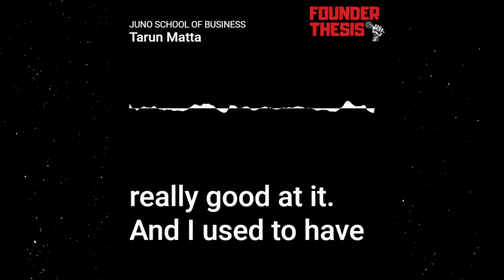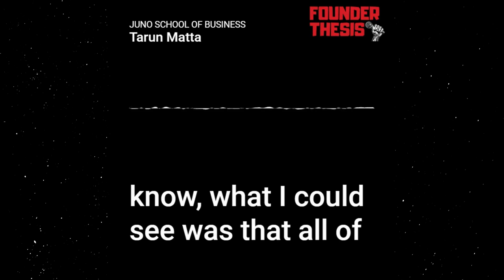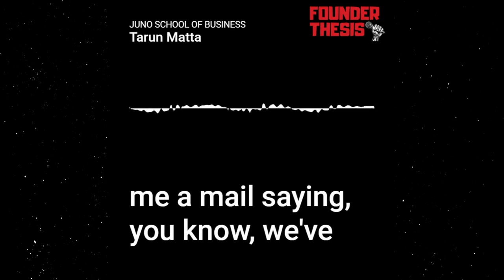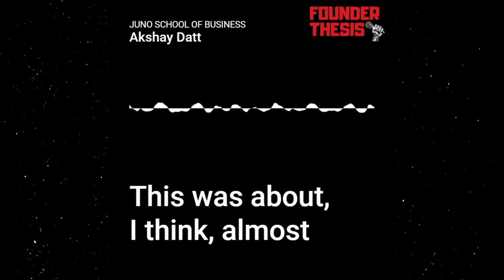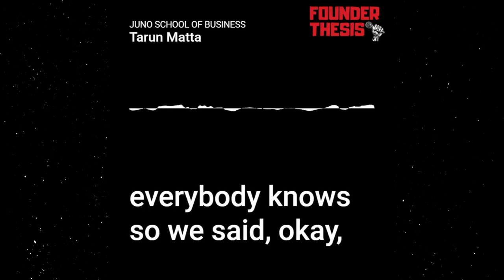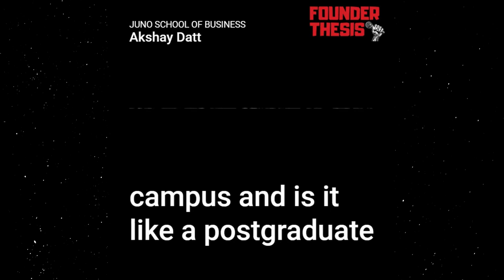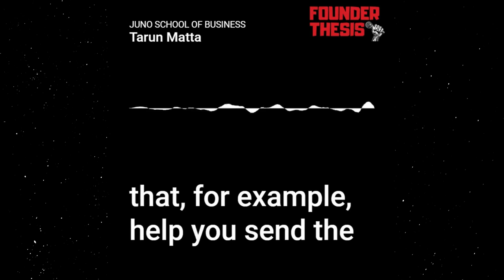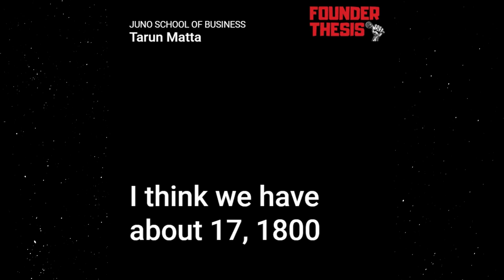Episode 235 | Building Platforms To Empower Jobseekers | Tarun Matta @ Juno School Of Business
As an IIM alumnus, Tarun's passion for empowering his fellow batchmates with job opportunities drove him to create IIMJobs. His dedication paid off when Infoedge acquired his venture for a staggering $12mn in 2019. Now, Tarun is taking on his next challenge with Juno School of Business, a game-changing endeavour focused on closing the skill gap in sales and transforming employability.